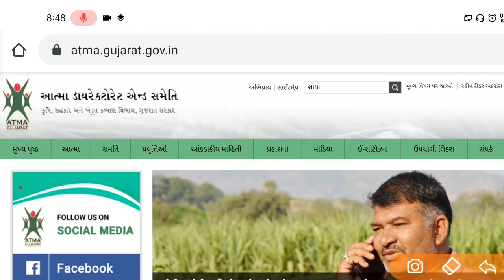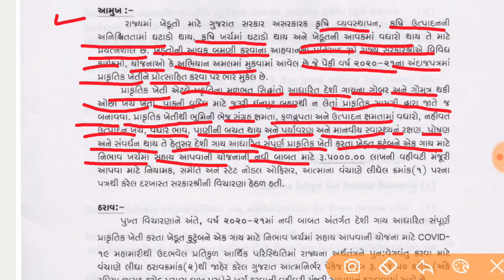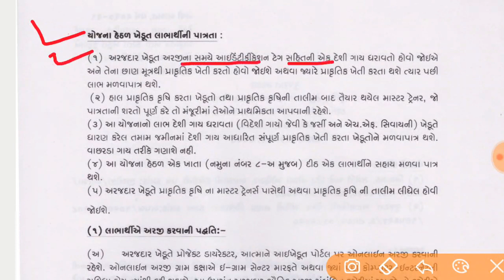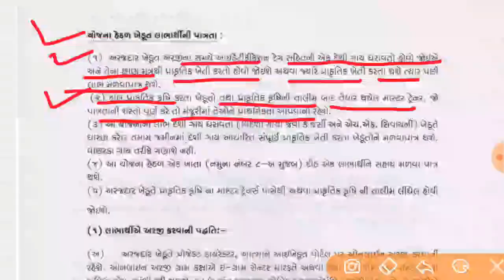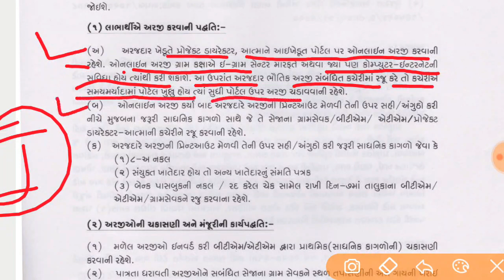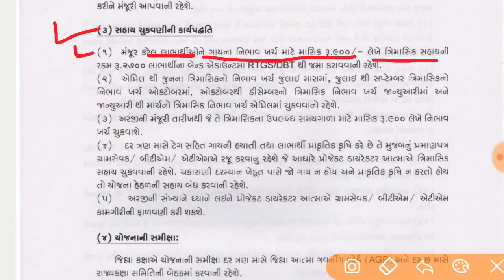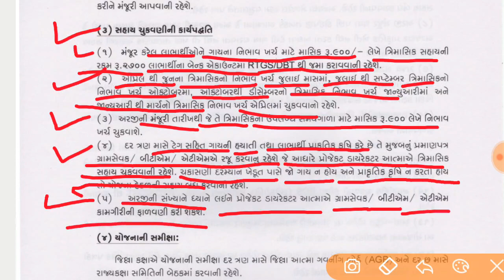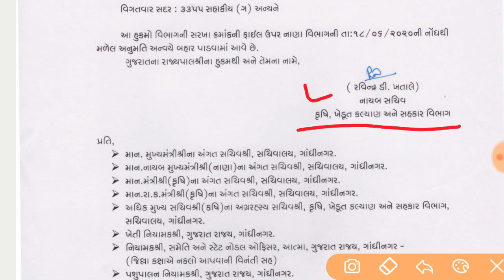10800 ની સહાય દર વર્ષે || ગાય દીઠ કેટલી સહાય મળશે? || કયા ખેડૂતોને સહાય મળશે?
10800 ની સહાય દર વર્ષે || ગાય દીઠ કેટલી સહાય મળશે? || કયા ખેડૂતોને સહાય મળશે?